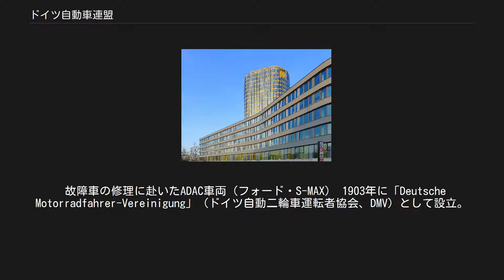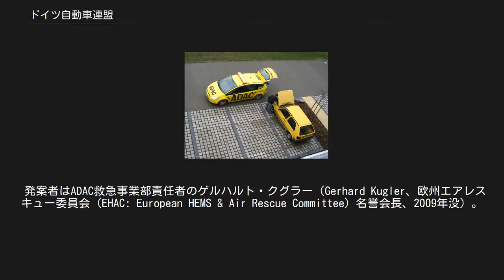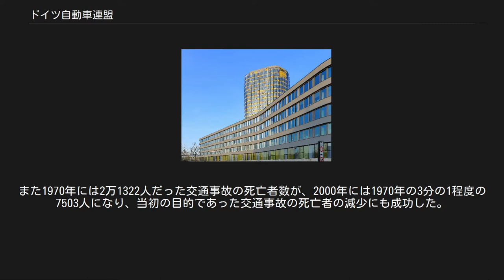ドイツ自動車連盟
ADAC本部 ドイツ自動車連盟（Allgemeiner Deutscher Automobil-Club e.V.）は、本部をミュンヘンに置くドイツの自動車ドライバーをサポートする組織である。
略称ADAC（アダック、アーデーアーツェー）。
直訳に近い「全ドイツ自動車クラブ」の他、「ドイツ自動車クラブ」「全ドイツ自動車連盟」などとも訳される。
 会員数約1500万人の、ヨーロッパ最大の自動車連盟で、国際自動車連盟（FIA）に加盟している。
日本でいう日本自動車連盟（JAF）に相当する組織である。
 故障車の修理に赴いたADAC車両（フォード・S-MAX） 1903年に「Deutsche Motorradfahrer-Vereinigung」（ドイツ自動二輪車運転者協会、DMV）として設立。
1911年に「Allgemeiner Deutscher Automobilclub」へと改称。
黄色地に黒文字で「ADAC」と書かれた車両によるロードサービスが主要事業。
そのほかに出版、旅行代理店、旅行傷害保険、救急事業などを行っており、それぞれが独立した組織になっている。
 患者を移送中の救急ヘリコプター「クリストフ・エウロパ1」（ユーロコプター EC 135） ADACのヘリコプター救急事業はヘリコプター救急の先駆けである。
 1960年代後半にアウトバーンでの死亡事故が増え、保険金の支払いが増加したことにより、ADACは保険金支払いの抑制や、会員の人命救助の対策を考える必要を迫られた。
その過程で生まれたのがヘリコプターによる救急作業である。
 1970年11月に、ミュンヘンのハラヒン病院を拠点にして本格的なヘリコプター救急を開始した。
運航費は1974年に社会保険から拠出されるようになるまでは、ADAC自身が負担していた。
使用機は当時の最新鋭機であるMBB Bo 105Aとし、救急ヘリの1号機は旅行者の守護聖人のクリストフォロスにちなんで「クリストフ1」と名付けられた。
後継の救急ヘリも「クリストフ〜番」の愛称がつけられ、「クリストフ」という名前はドイツの救急ヘリの代名詞として国民に親しまれている。
 発案者はADAC救急事業部責任者のゲルハルト・クグラー（Gerhard Kugler、欧州エアレスキュー委員会（EHAC: European HEMS & Air Rescue Committee）名誉会長、2009年没）。
クグラーは「救急装備をしたヘリコプターが病院に待機、出動要請から2分以内に医師と救急隊員を載せて離陸し現場へ向かう。飛行範囲は半径50km以内とし、15分以内に患者のもとへ到着。病院で患者を待つのではなく、その場で救急治療を行う」というヘリコプター救急の基本理念を提唱した。
この理念は「ミュンヘン・モデル」と呼ばれるようになり、ドイツ国内だけでなく、ヨーロッパ諸国に広まることとなった。
 ヘリコプター救急は発足以降ドイツ国内で急速に広まった。
1984年には拠点数が35ヵ所になり、この時点で救急ヘリが15分以内で到達可能な範囲は、当時の西ドイツの国土の9割以上も及んでいた。
さらにベルリンの壁崩壊以降は旧東ドイツにも普及するようになり、2005年には拠点数が80ヵ所に達した。
これにより84%という15分以内の治療着手率の高さを実現している。
また1970年には2万1322人だった交通事故の死亡者数が、2000年には1970年の3分の1程度の7503人になり、当初の目的であった交通事故の死亡者の減少にも成功した。